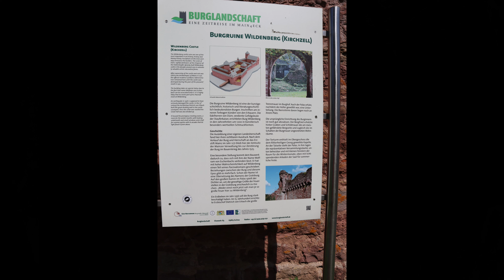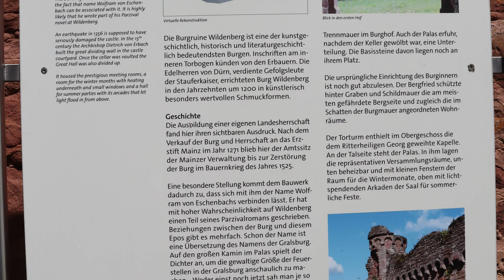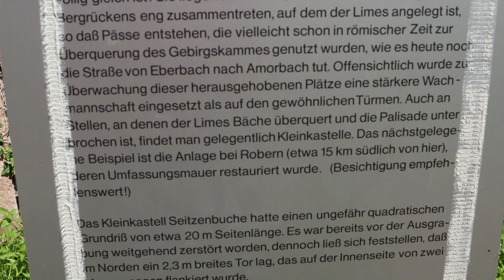Wildenberg Castle / Burgruine Wildenberg Kirchzell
Wildenberg Castle (German: Burg Wildenberg), also called the Wildenburg, is a ruined, Hohenstaufen period castle in the Odenwald hills in Germany. It is located in the parish of Preunschen in the municipality of Kirchzell, in the Lower Franconian district of Miltenberg in Bavaria.

In essence, the approximately rectangular, 80-metre-long, Hohenstaufen period inner ward has survived, having been little altered over the centuries. A diagonally oriented bergfried stands on the uphill side. On the south side is a gate tower with a stepped portal and a castle chapel with bay window on the upper storey of the apse. The spacious palas is situated on the downhill side of the castle. Its window arches on the upper floor, which are comparable to those of the imperial palace of Gelnhausen and Château de Guirbaden in Alsace, are of high artistic value.

The partition wall in the middle of the courtyard is a post-Hohenstaufen addition. That apart, there have been hardly any structural changes to the castle over the years, which is why Wildenberg, despite its ruinous state, is regarded as one of the best preserved Hohenstaufen castles in Southern Germany.

The castle is rich in various mason's marks (at least 50 different ones have been found), some of which are also found on other castles of the Rhine-Main-Neckar region, e.g. Stolzeneck Castle on the River Neckar and also in the palace at Gelnhausen.

The castle is situated at the beginning of the spur ridge south-west of Preunschen. A few metres above the castle is the Fels(en)burg ("Rock Castle"), a cave hewn out of a natural, rock formation,[2] with a rectangular stone entrance portal. The rock was hewn and the stone slabs so arranged to form a flat platform above.[3] It may be conjectured that this was designed as a sort of outer ward to protect the spur side, but that has not been proven.

Wolfram von Eschenbach is said to have written parts of his Parzival here